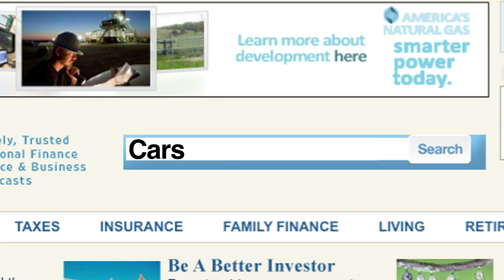Best Values in Sports cars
Kiplinger's Jessica Anderson highlights 2012's best values in sports cars: 1. Chevrolet Camaro SS; 2. Ford Mustang GT; 3. Porsche 911 Carrera.